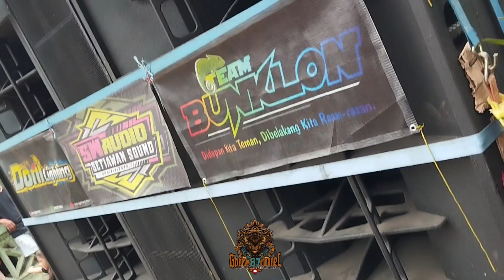POHKECIK_WAJAK FULL MBEROTTT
kirab bantengan lv POHKECIK dalam rangka khitan Vino menampilkan KEBO MARCUET SIKUMBANG SAKTI dj_bantengan hiburanmalam kirabbantengan mberot info bantengan